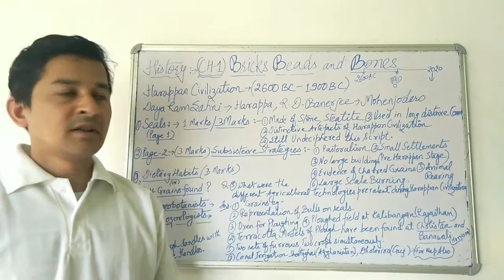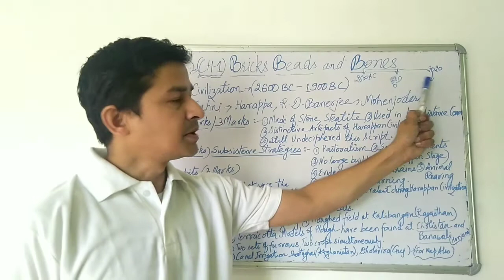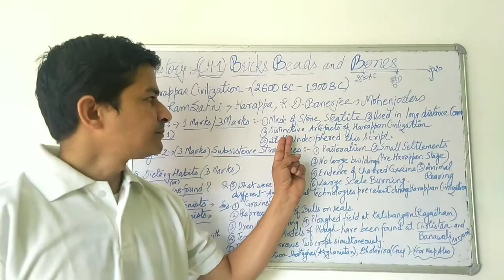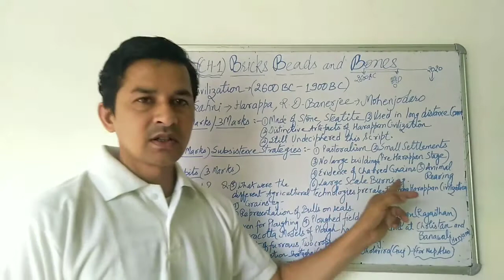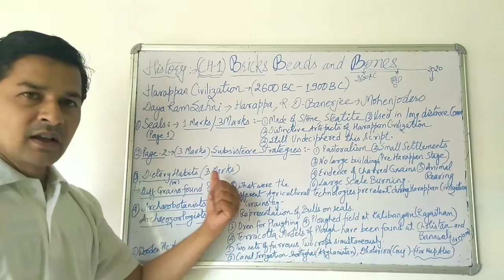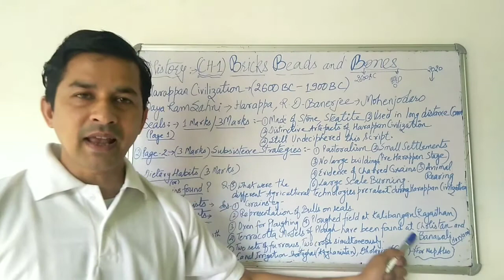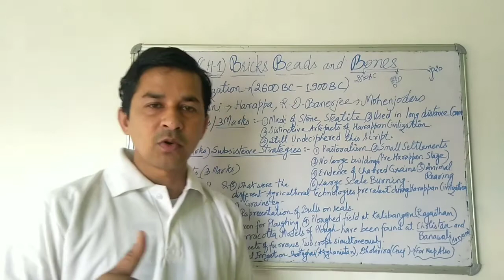Class XII HISTORY Chapter 1,Brick, Beads and Bones.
CBSE and Uttarakhand Board paragraph wise questions.